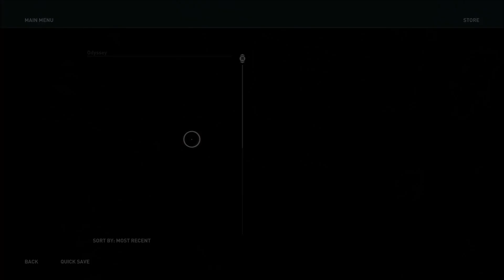AC Odyssey Ep 118 : Secret Tree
Feel like the game skipped telling me what i was suppose to hear